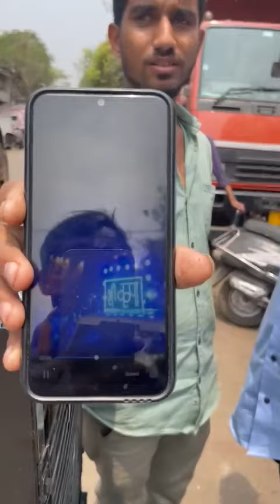30 KVA GENERATOR SET AVAILABLE FOR SALE CALL 📞 DELHIWALA ABDULLAH